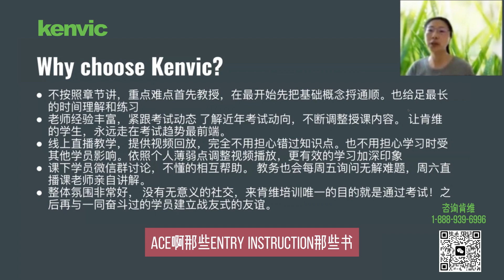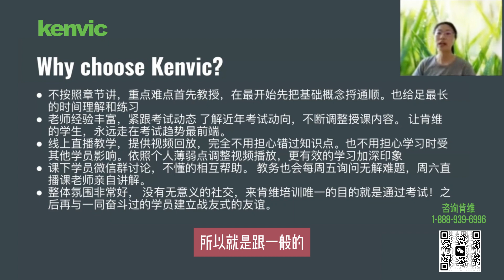想通过美国报关师执照考试为什么找肯维？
位于加州一次性通过23年10月报关师执照考试的J同学分享了肯维报关师考证培训的特色及她推荐想要通过报关师执照考试的朋友们参加肯维培训的原因。

报关师考证培训本周六5月18正式开新课，备考秋季报关考试，报名或咨询微信：ikenvic, 电 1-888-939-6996